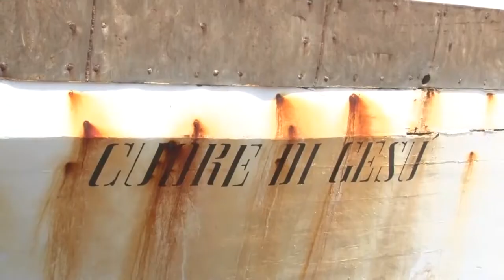Da oggi barche in porto per il fermo biologico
Da oggi inizia il fermo biologico per le marinerie abruzzesi. Si tornerà in mare a metà settembre. Una decisione che, dopo il lockdown di marzo e aprile, ha suscitato diverse polemiche. Nel mirino della marineria le scelte della politica nazionale.